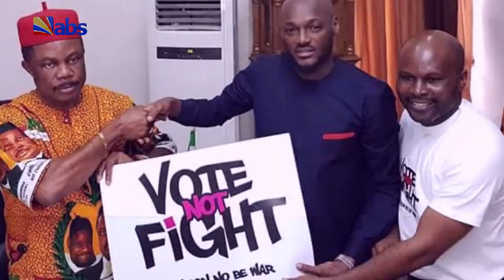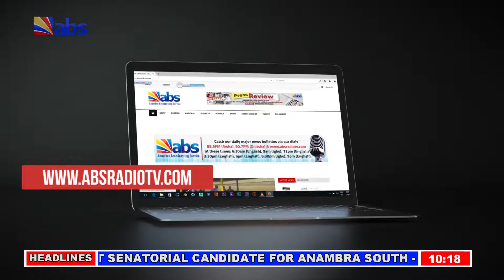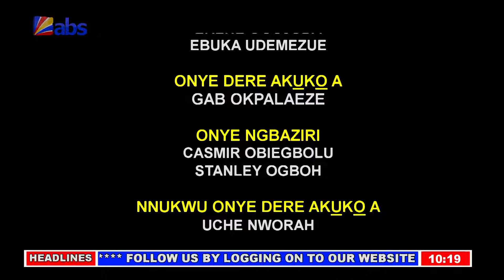ABS Akuko Uwa 10am 21-02-2019